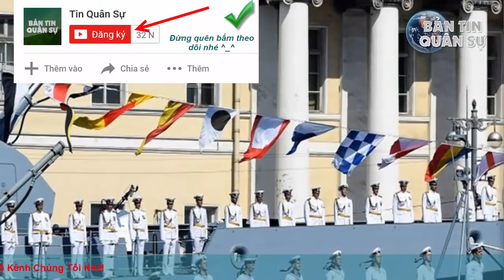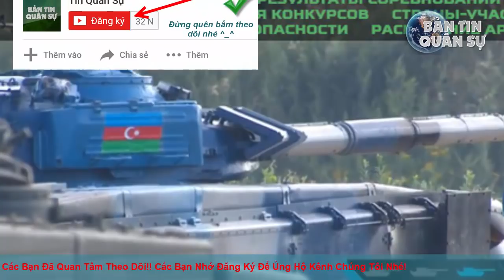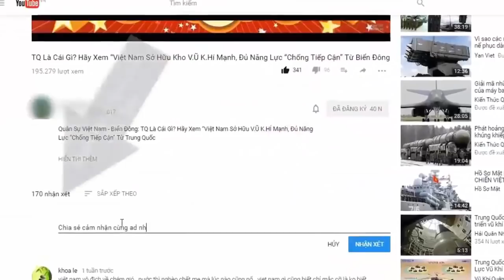Bất ngờ đại diện của Việt Nam tại lễ duyệt binh Ngày Hải quân Nga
Nhận lời mời của Tư lệnh Hải quân Liên bang Nga, từ ngày 24 đến 31-7, đoàn Quân nhạc Hải quân Việt Nam đã sang Liên bang Nga tham dự Lễ duyệt binh kỷ niệm 322 năm Ngày truyền thống Hải quân Liên bang Nga.
Lễ duyệt binh kỷ niệm Ngày truyền thống Hải quân Nga là một trong những ngày hội truyền thống lớn của đất nước Nga. Vào ngày này, nhân dân nước Nga từ khắp các nơi trở về Saint-Peterburg để dự sự kiện trọng đại này và xem các hoạt động của Lễ duyệt binh Hải quân cũng như các hoạt động bên lề của Lễ duyệt binh.

(❤‿❤) KẾT NỐI